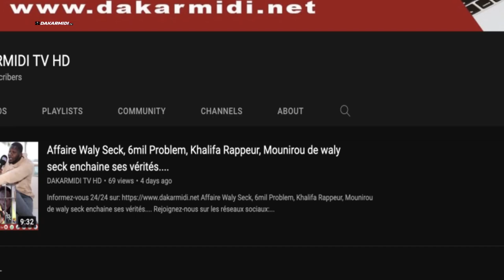Single de wally seck avec ndama torino « ndama kouy lale sama badiene qui fait le buzz sur tik tok